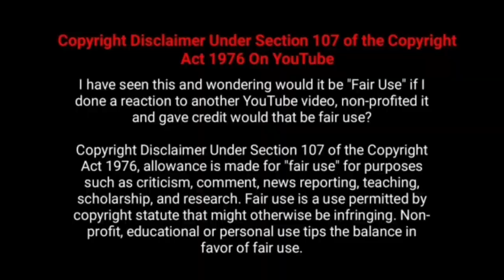சிவகுமாரின் சபதம் படத்தின் முதல் நாள் வசூல்|Sivakumarin Sabatham Movie 1st Day Box Office Collection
sivakumarinsabadham Movie First (1st) Day Worldwide Total Box office Collection Reports Analysis and Status - Hit or Flop - Hip Hop Thamizha Aadhi , Madhuri Jain

sivakumarinsabatham Movie Got Excellent Review From Critics and also Public Response Is Too Good